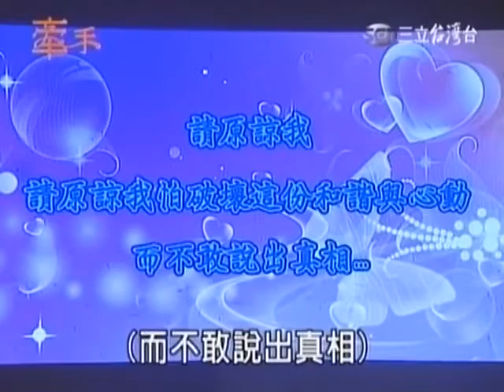Trailer 02. MV Gia Minh - Mỹ Mỹ [FANDOM CUT VIDEO]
Bản ghép video của cặp đôi Giang Mỹ Mỹ - Bạch Gia Minh (Tay Trong Tay). Bài hát không phải nhạc phim